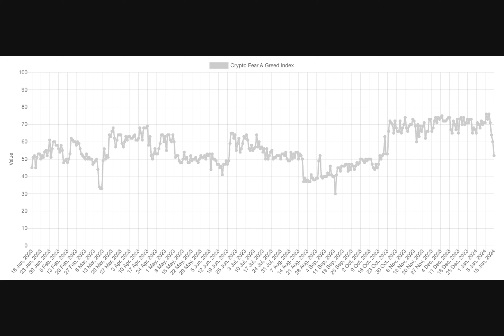Bitcoin greed index plummets to ‘neutral’ as ETFs fail to buoy prices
The Crypto Fear & Greed Index has just plunged back to “neutral” levels last seen in October 2023, just days after the historic approval of spot Bitcoin. exchange-traded funds (ETFs) in the United States.